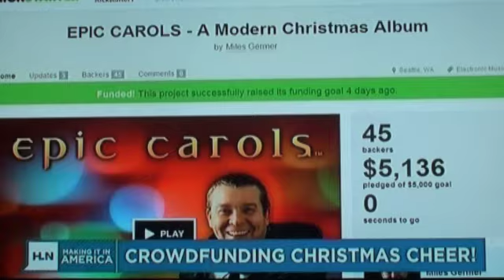Milocraft - Epic Carols TV Interview - October 15, 2012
Milocraft (Miles Germer) was interviewed on Making It In America on HLN about his Epic Carols Christmas album Kickstarter project. For updates give the "MILOCRAFT" page a like on Facebook.